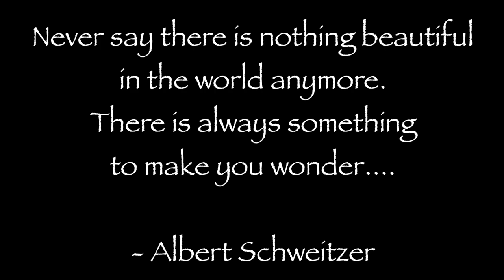Somme Woods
Never say there is nothing beautiful in the world anymore. There is always something to make you wonder….

~Albert Schweitzer

Join us at the Somme Woods located in Northbrook, Illinois. For more information about the Somme Woods, please

find a trail ~ find your path

~Trail Tracing

MUSIC

WARNING – Walking and hiking can be dangerous and is done entirely at your own risk.
BE AWARE – All my videos, content, images and information is copyrighted and cannot be used for commercial or public purposes.